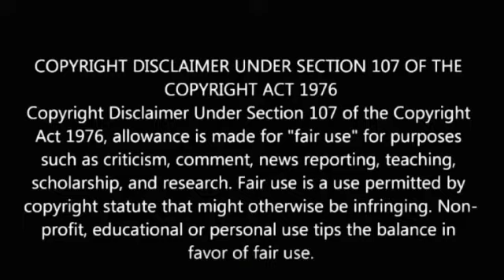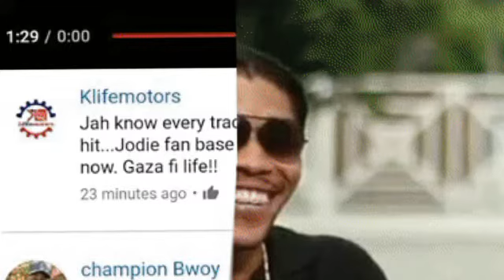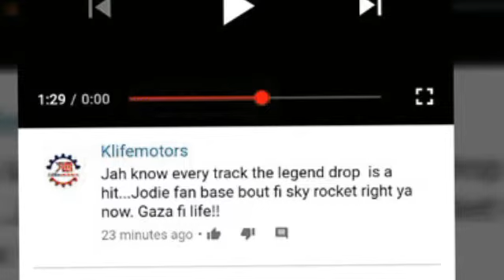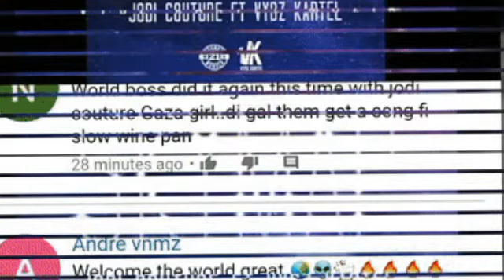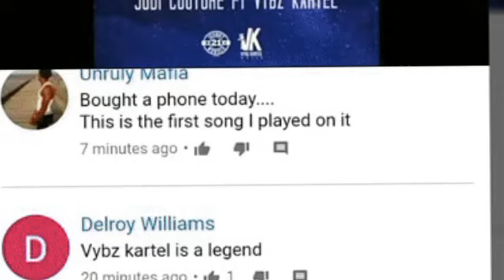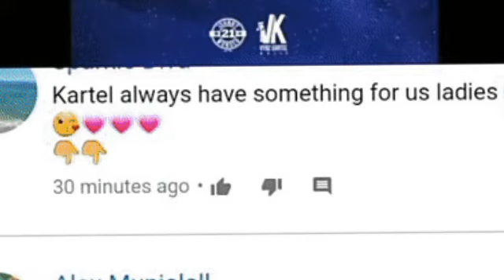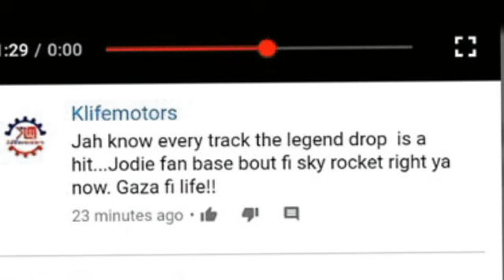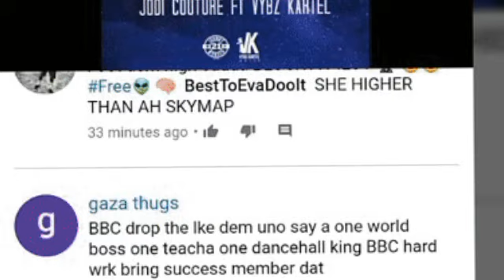Vybz Kartel x Jodi Couture - Sky Map Fan Reaction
Here on my channel I discuss dancehall and entertainment in this vlog I discuss dancehall superstar Vybz kartel and dancehall sensation Jodi couture and the release and reaction to their New Project thanks for viewing and becoming a subscriber